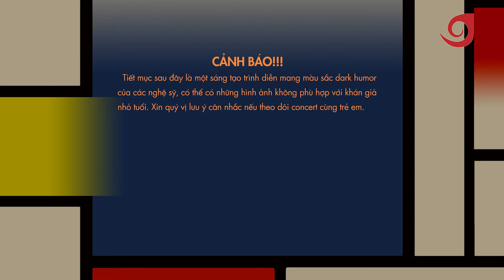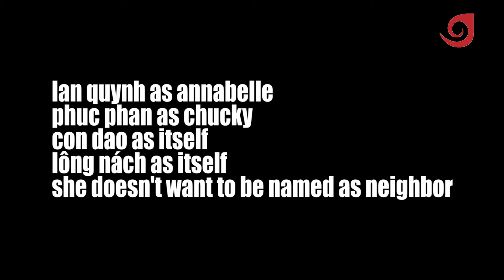Quarantine concert: Offenbach - Les oiseaux dans la charmille - Lan Quỳnh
Opera: “Les Contes d'Hoffmann”, Op.67
Les oiseaux dans la charmille (Doll’s song)
Lan Quỳnh (Soprano)
Huy Phuc (Piano)